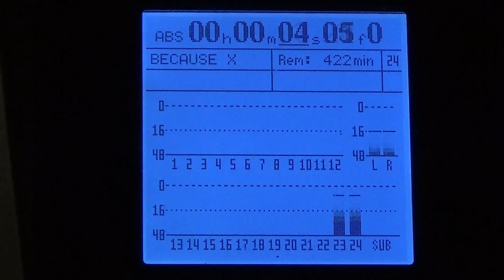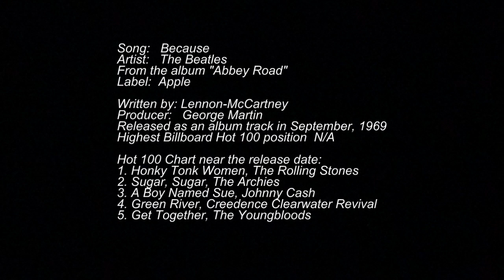Beatles "Because" cover - Old Faithful Covers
050 - Old Faithful Covers version of "Because" by the Beatles.  The song is a multi-track cover on which I played and sang all of the instrumental and vocal parts, with the exception of the main keyboard part, which was played by my talented guest, Ruby.  We tried to sound as close to the original recording as possible.

No drum machines, harmony generators, plugins, quantization,  MIDI files, sampled music, borrowed / bought / stolen instrumental or vocal tracks were used in the recording.  Ruby and I played or sang every note in this cover.